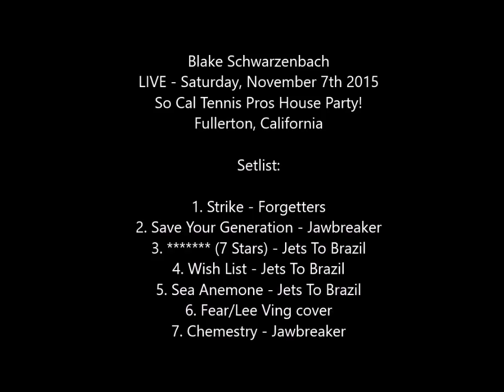BLAKE SCHWARZENBACH LIVE IN FULLERTON, CA SAT NOV 7TH 2015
Blake Schwarzenbach (Jawbreaker, Jets To Brazil, The Forgetters, Thorns Of Life) solo performance LIVE at the So Cal Tennis Pros house (If you do not know who SCTP are, look them up)!

LIVE - Fullerton - Saturday November 7th 2015.

The set list below is just for the songs I captured. I believe Blake played a couple of other songs, but, unfortunately I was unable to capture them. Either way, this is pretty FUCKING good. So, I hope all of you Jawbreaker/Jets To Brazil/Blake Schwarzenbach fans enjoy this. I know I did!

Setlist:

1. Strike - The Forgetters
2. Save Your Generation - Jawbreaker
3. (Seven Stars) - Jets To Brazil
4. Wish List - Jets To Brazil
5. Sea Anemone - Jets To Brazil
6. Fear/Lee Ving Cover
7. Chemistry - Jawbreaker